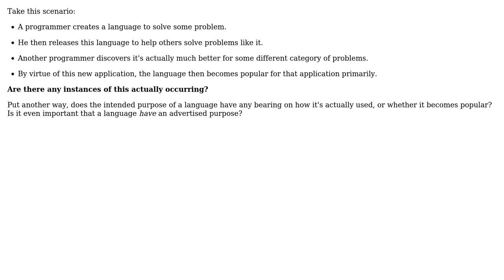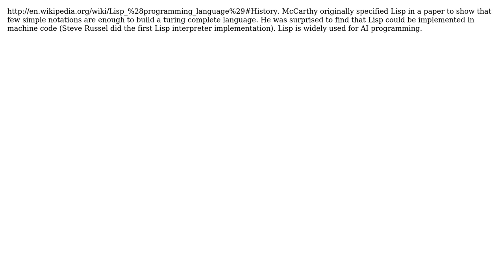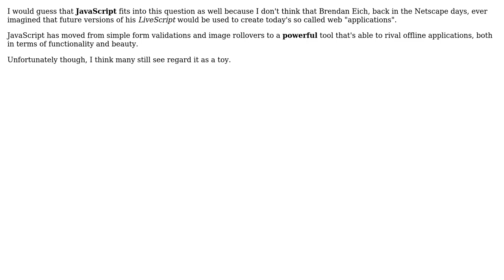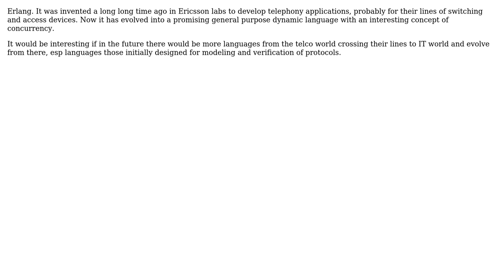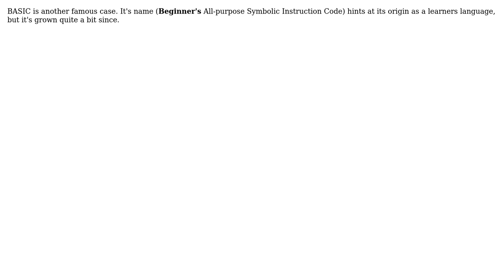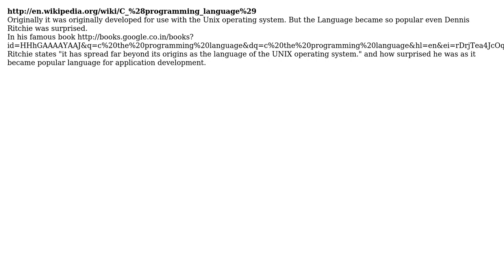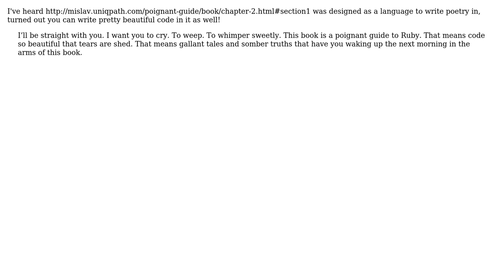Has any language become greatly popular for something other than its intended purpose?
Software Engineering: Has any language become greatly popular for something other than its intended purpose?

With thanks & praise to God, and with thanks to the many people who have made this project possible! | Content (except music & images) licensed under CC BY-SA | Music | Images & others | With thanks to user yannis user Vector user vartec user UUlum user user16764 user Tinco user Ryan Culpepper user Ranger user Philippe user Nerevar user Mud user MSalters user Konrad Rudolph user Jon Purdy user Jason McCarrell user Jaap user Bill K user aufather user Andreas Grech and the Stack Exchange Network Trademarks are property of their respective owners. You are responsible for your own actions.